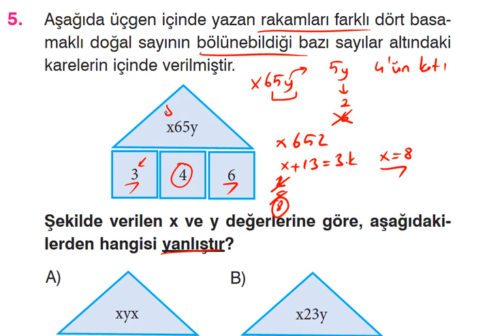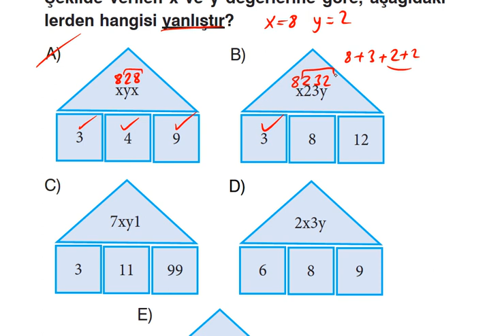KASIRGA 5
📣Sınavlara hazırlanan siz değerli öğrencilerim için harika bir çalışma hazırladım!
☹Sınav stresi,yetiştiremezsem, uyanamazsam, ya kaydırırsam korkuları...
Hepsi zihninizi belli zamanlarda çepeçevre kuşatıyor olabilir.
🎁Nefes terapisi ile destekleyeceğim ücretsiz bu çalışmada yerinizi alarak bir çay içme rahatlığında sınava girin..
🔔13 Haziran Cumartesi saat 21.00 'de Zoom Programı aracılığıyla buluşuyoruz.
Katılanların yapacağı şeyler;
Zoom programını indirip ,kulaklıkları ile hazır bir şekilde beni dinlemek olacak.. Rahatsız edilmeyeceginiz bir ortam ayarlamanız da gerek...
🗣Sadece beni dinleyeceksiniz başka bir aktivasyon yapmayacaksınız.
Eminim bu yoğun sınav hazırlıkları zamanı uzanıp sesimi takip etmek harika bir motivasyon olacaktır...
(Not: Dileyen anne&babalar da katılabilir.
Herkesin kamerasının ve mikrofonunun kapalı olması tercihimdir.)
🤩Gönüllü olarak yaptığım koçluk çalışmalarını profosyonel olarak yapabilmek için koçluk eğitimi almaktayım.
👉Bu konuda tek ricam @ozdenakademi yi takip edip hikayenizde etiketleyip paylasmaniz olacaktır.
Sevgiler...